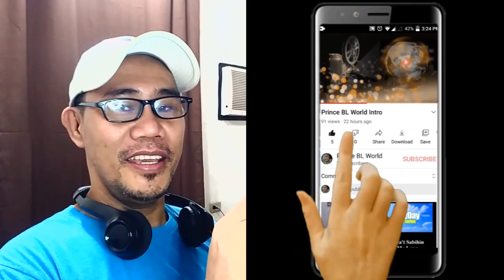Check Out Series Ep 12 REACTION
Check Out คืนนั้นกับนายดาวเหนือ EP.0 Special REACTION

Check Out คืนนั้นกับนายดาวเหนือ Ep 1 REACTION

Check Out คืนนั้นกับนายดาวเหนือ Ep 2 REACTION

Check Out คืนนั้นกับนายดาวเหนือ Ep 3 REACTION

Check Out คืนนั้นกับนายดาวเหนือ Ep 4 REACTION

Check Out คืนนั้นกับนายดาวเหนือ Ep 5 REACTION

Check Out คืนนั้นกับนายดาวเหนือ Ep 6 REACTION

Check Out คืนนั้นกับนายดาวเหนือ Ep 7 REACTION

Check Out คืนนั้นกับนายดาวเหนือ Ep 8 REACTION